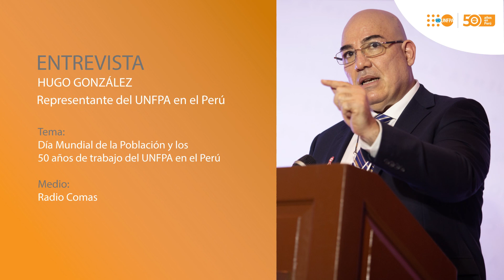Entrevista Radio Comas - Día Mundial de la Población 2022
Entrevista a Hugo González, Representante del UNFPA en el Perú, en el marco del Día Mundial de la Población y los 50 años de trabajo de UNFPA en el país.